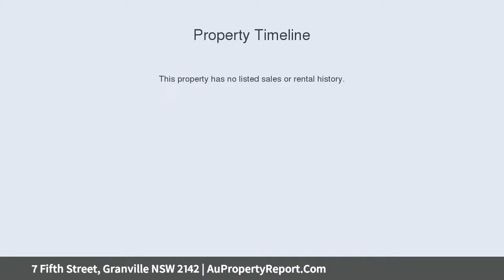7 Fifth Street, Granville NSW 2142 | AuPropertyReport.Com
7 Fifth Street, Granville NSW 2142
Property Type: house
Bedrooms: 2
Bathrooms: 2
Car Space: 1
Rare Versatile Opportunity